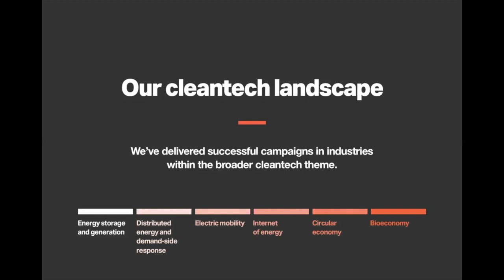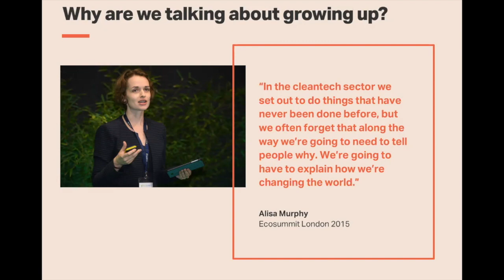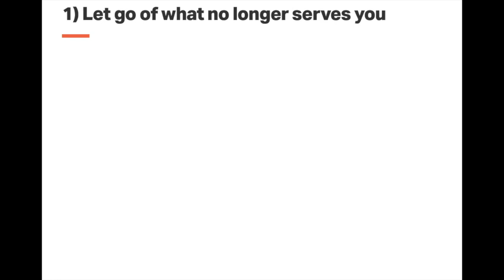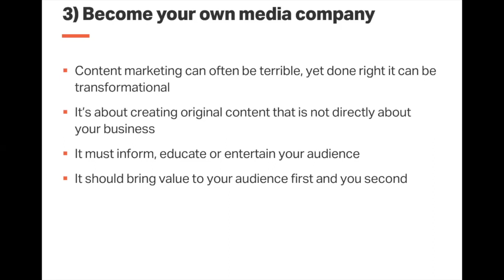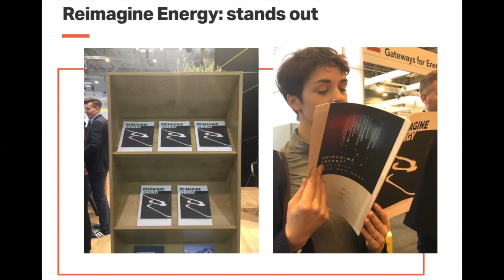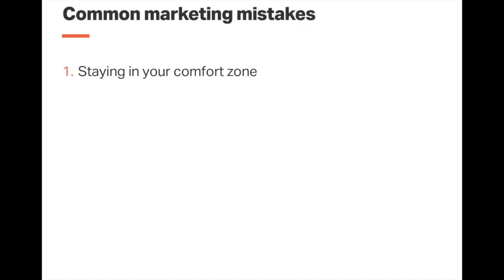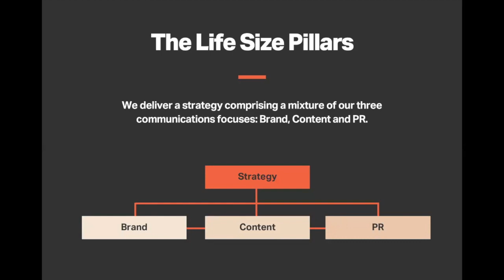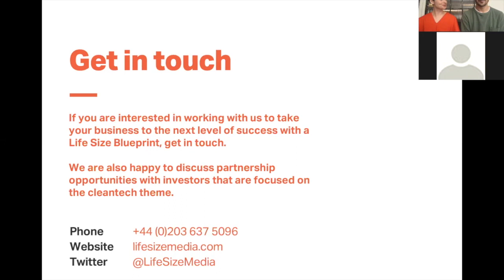Grown up marketing for the cleantech sector | Life Size Webinar #1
Alongside the cleantech sector, we've done a lot of growing up over the last 10 years. One of the key lessons we’ve learned along the way is that successful campaigns are always underpinned by comprehensive and effective strategy.

Today, we're working with market leaders to help develop their global growth stories. Our campaigns are focused on driving sales, raising finance, moving towards exit and building international reputations. This, is grown up marketing.

Our CEO Alisa Murphy and Head of Campaigns Adam Brady discuss exactly this during this webinar. They also share example campaigns from two of our clients, who have grasped what successful marketing is.